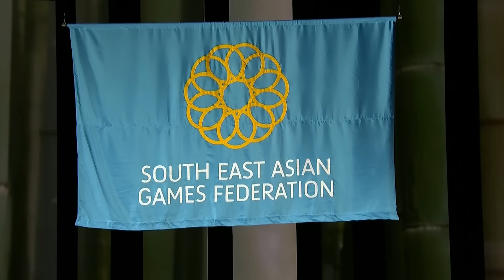SEA Games 2019: FULL VIDEO: Opening ceremony of the 30th Southeast Asian Games